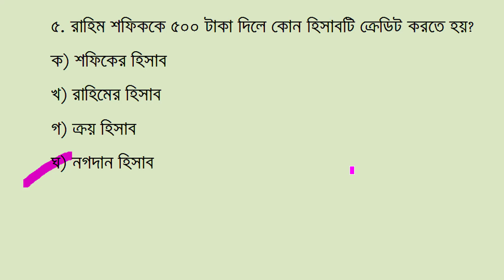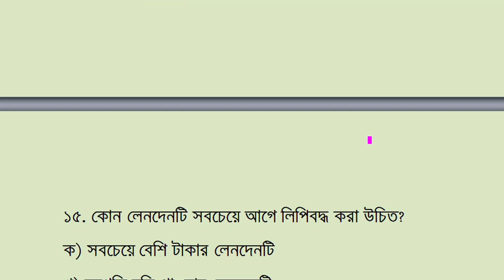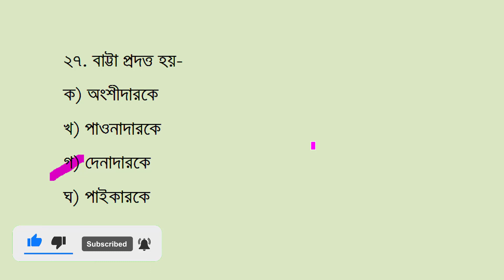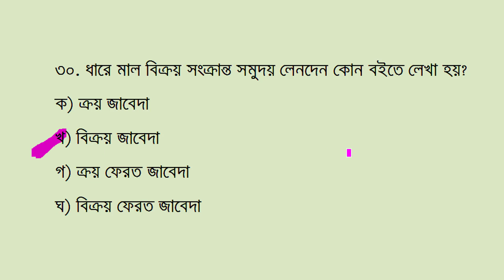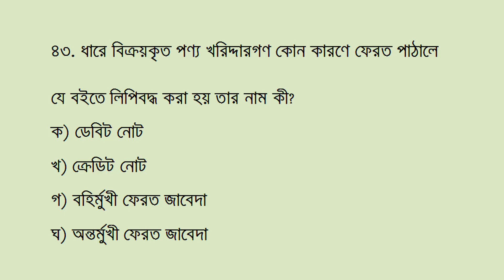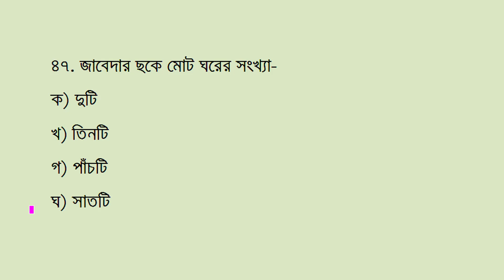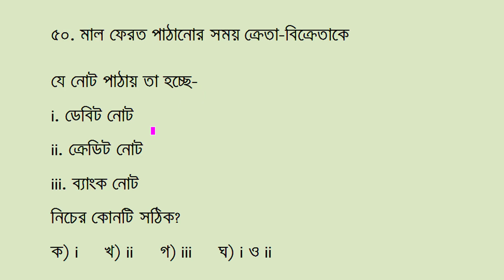SSC Accounting Chapter 6 MCQ Questions || জাবেদা || Class 10 Accounting Chapter 6 MCQ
সংক্ষিপ্ত সিলেবাস

SSC Bangla 1st Paper MCQ Suggestion 2021 || গদ্যাংশ ও পদ্যাংশ

Hello Viewer, Are you looking for SSC Exam Accounting Suggestions or SSC Exam Accounting MCQ Model Test? Yes, you are found BDeureka, the right platform for your upcoming SSC Exam Accounting Chapter 6 MCQ.

I'm Robiul Aual your teaching exhibitor. I created Class 10 accounting chapter 6 mcq Questions. If you are an SSC candidate of 2021 that's good I can help you to your SSC Exam Accounting Suggestions.

class 10 accounting chapter 1 mcq,class 9-10accounting chapter 6 mcq question,class 9 accounting mcq,class 10 geography chapter 1 mcqs,class 10 maths chapter 6 mcq,হিসাববিজ্ঞান সাজেশন,হিসাব বিজ্ঞান সাজেশন,এস এস সি হিসাববিজ্ঞান সাজেশন,হিসাববিজ্ঞান,এসএসসি হিসাববিজ্ঞান,এসএসসি সাজেশন